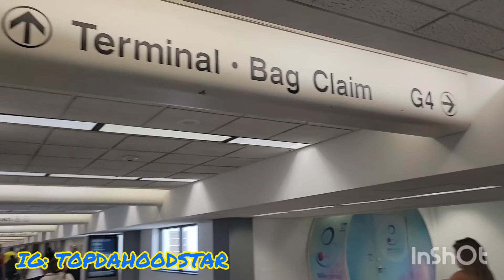Miami Beach Florida weather is boom. On the Eastcost celebrating birthday and this what happend SMH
On the eastcost for the frist time We are out here at Miami Beach Florida celebrating my wife's 40th birthday party 🎉   Her sisters came from all over to celebrate with her
Rip Michael K. Williams
gbodygang, gbodynation, gbodyshuffle gbodyfest, gbodyracing, gbodyriders gbodyss, gbodygarage, bigblockchevy, LA, gbodyturbo, gbodyfest, tulsa,
fbodyforlife, streetaction, street
camaross, fbodyfest, fbodynation
fbodyracing, fbodycamaro, fbodyl83, exploremore, explore, explorepage